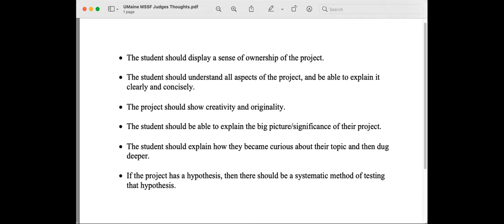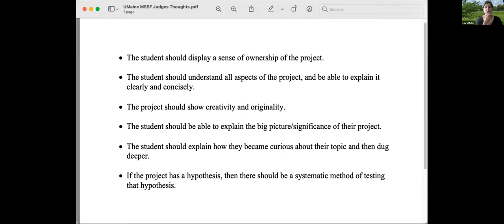Judges Panel | 2022 MSSF Summer Teacher Training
Ayesha Maliwal Bundy of UMaine, Frank Dudish of UMaine, and Jim Crowley of Maine DEP describe what they look for when judging a project at MSSF.